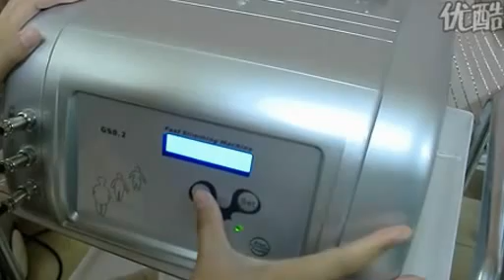How to test GS8.2E cavitation machine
GS8.2E cavitation machine for sale,